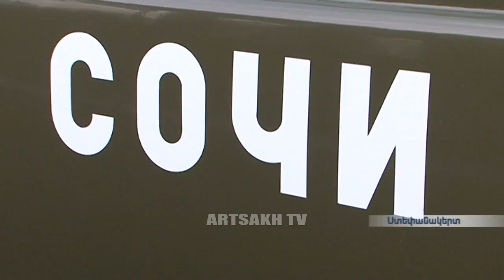Մեքենաների հերթական խմբաքանակն է բերվել Արցախ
Պաշտպանության բանակի  մարտունակությունը բարձրացնելու նպատակով     մեքենաների հերթական խմբաքանակն է բերվել Արցախ: 16 միավոր ՈՒԱԶ  մակնիշի մեքենաները ձեռք են բերվել և հայրենիք  հասցվել   Սոչիի հայկական համայնքի     միջոցներով

С целью поднятия боеспособности Армии обороны в Арцах привезена очередная партия автомобилей. 16 единиц машин марки "УАЗ" к нам доставлены на средства армянской общины города Сочи.